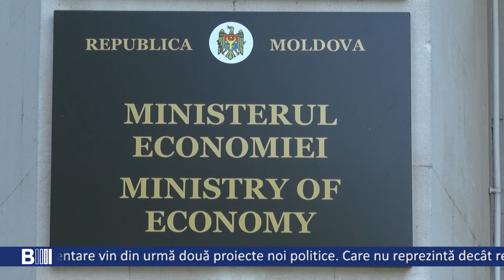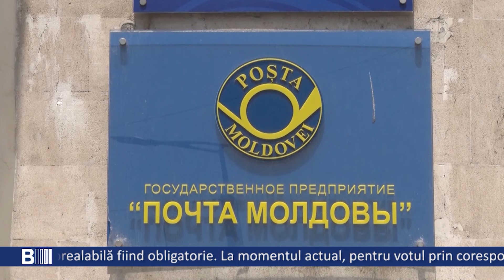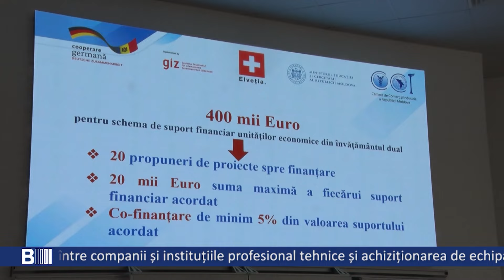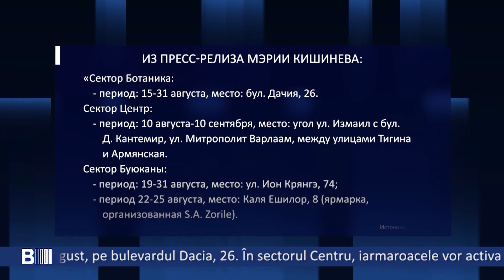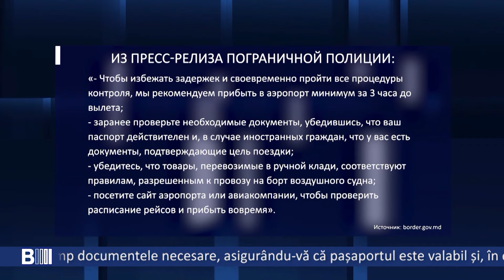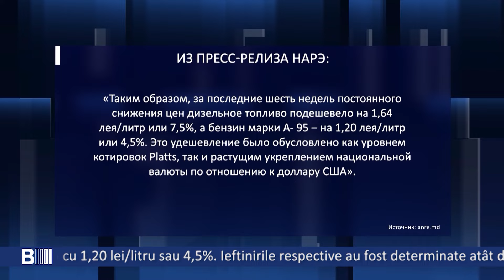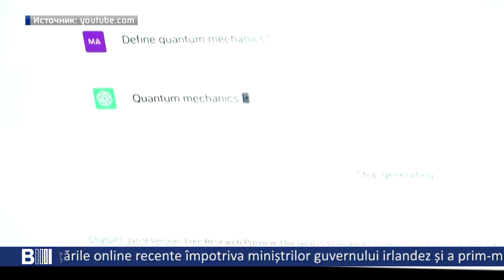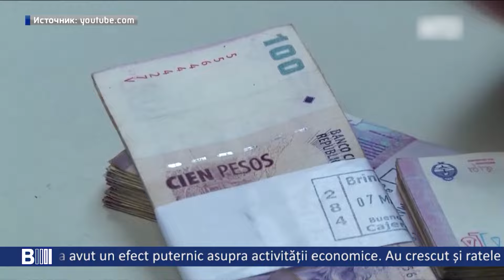B MOLDOVA BULETIN INFORMATIV. Эфир от 16.08.2024 19:00